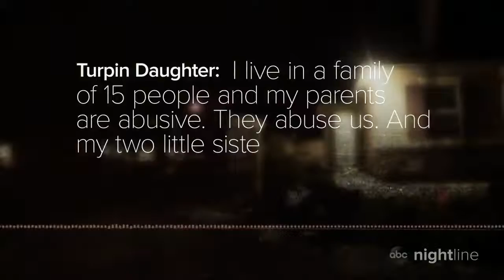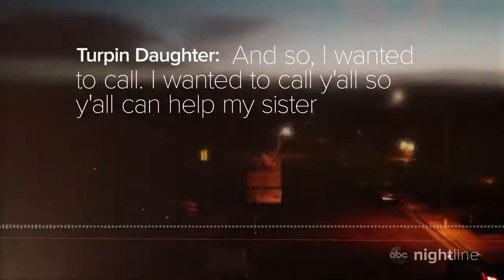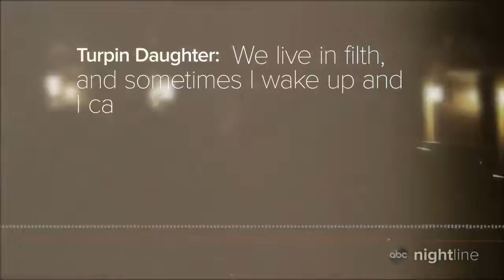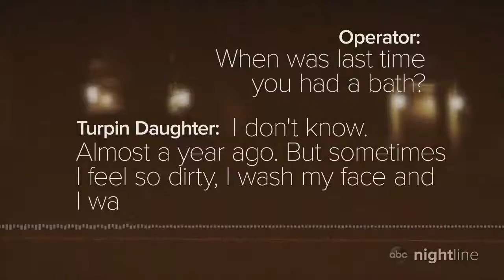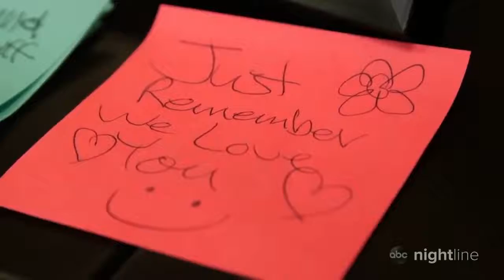Two of abused Turpin children read statements during parents' sentencing